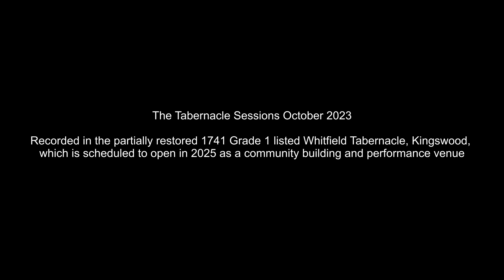Ten Pence Moon - Box Of Paints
Copyright Ten Pence Moon 2023